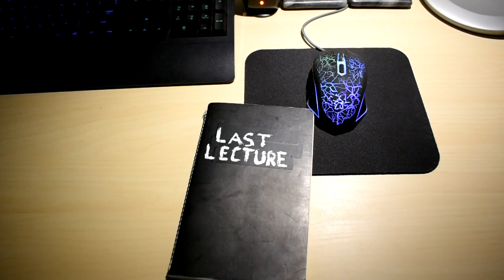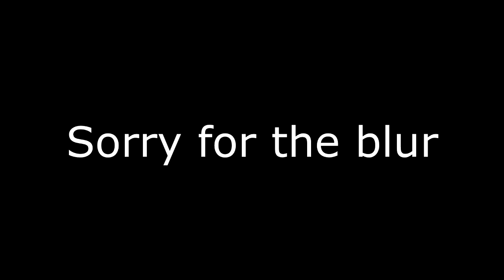Last Lecture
This is my last lecture project for Mr. Dull. Sorry for the poor editing and jump cuts, I was in a rush because I keep on procrastinating. Hope you enjoy it though!